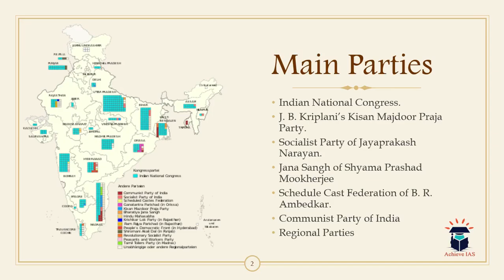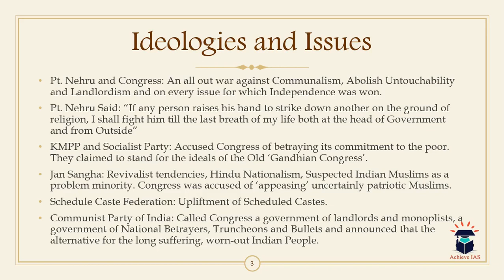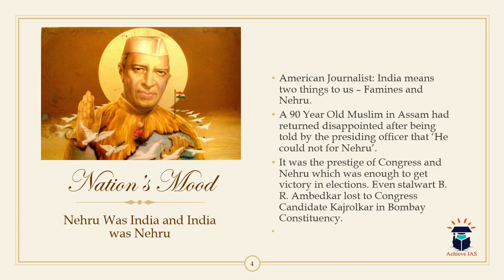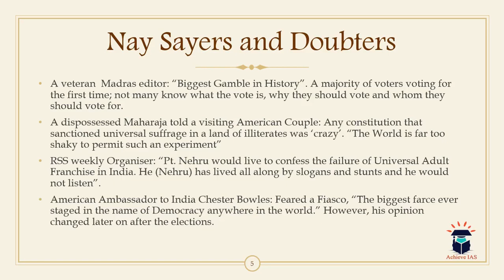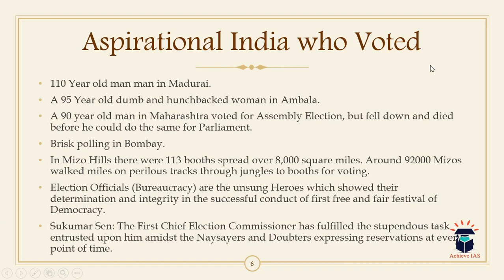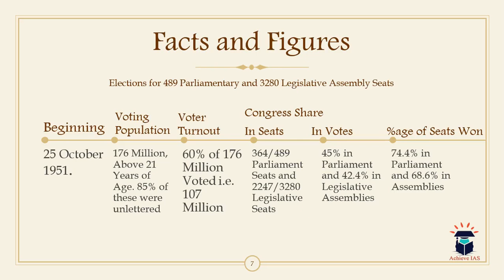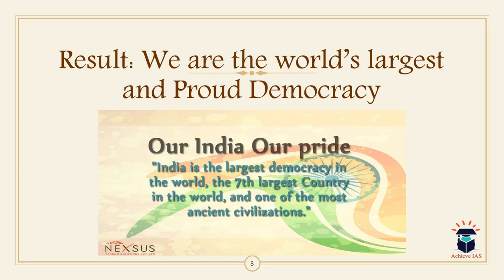When India Voted for the First Time, Achieve IAS